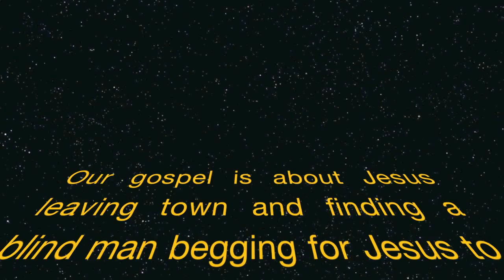30th Sunday Ordinary Time Year B